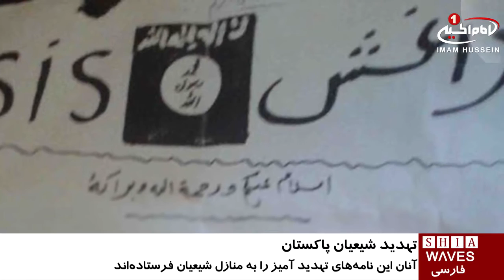نامه های تهدید آمیز سنی های تندرو به شیعیان پاکستان / ۲۴ مرداد ۱۳۹۵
نامه های تهدید آمیز سنی های تندرو به شیعیان پاکستان

سنی های تندرو با فرستادن نامه‌های تهدید آمیز برای شیعیان منطقه «دره اسماعیل خان» پاکستان، اعلام کرده اند: در صورتی که آن‌ها پرچم‌ها و علم‌هایشان را پایین نیاورده و از تشیع دست نکشند، همه آن‌ها را می‌کشند.

در تصویر یکی از این نامه ها که توسط کاربران اجتماعی منتشر شده، آمده: کشتن یک کافر در چشم اسلام ثواب بسیار باارزشی است، مگر اینکه شما تعهد و وفاداری خودتان را به داعش اعلام کرده و پرچم‌ها و علم‌ها را از سردر خانه‌هایتان پایین آورید. در غیر این صورت برای کشته شدن آماده باشید.

گفته مى شود این نامه از سوى یکی از شاخه های گروهک تروریستیِ سپاه صحابه در پاکستان نوشته شده است.

در واکنش به این اقدام سنی های تندرو، علما و روحانیون شیعه پاکستان از مقامات این کشور خواستند تا به این موضوع رسیدگی نمایند.

لازم به ذکر است این نامه‌های تهدید آمیز، در سرتاسر دره اسماعیل خان به منازل شیعیان فرستاده شده است.